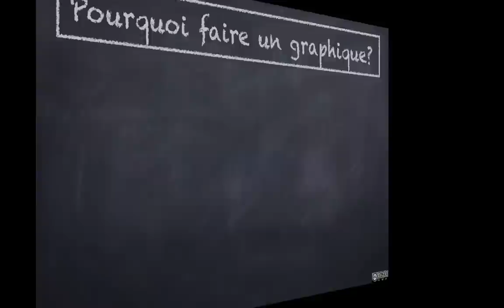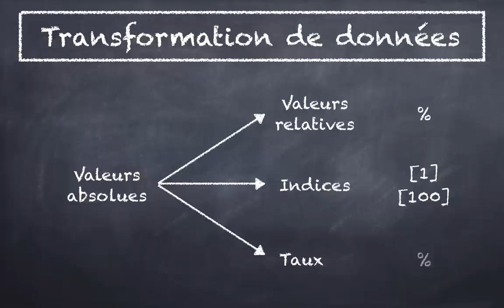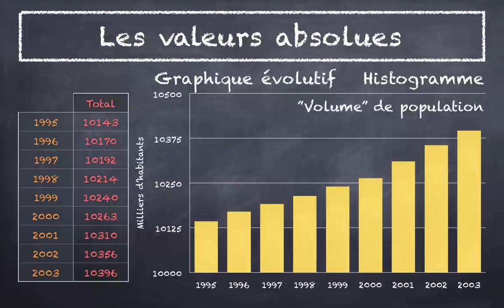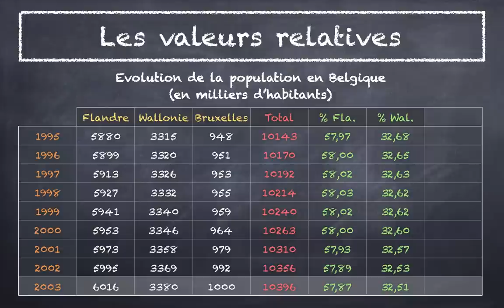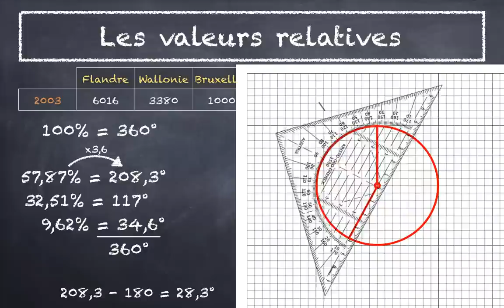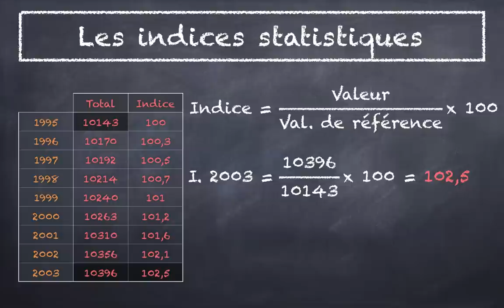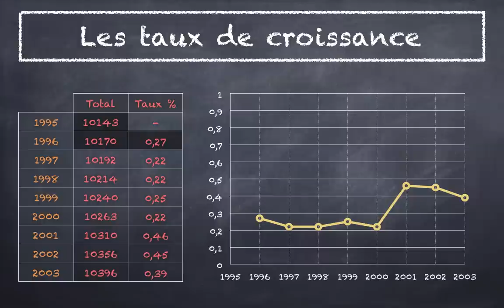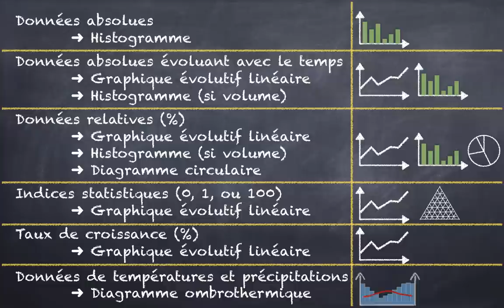FT#5 - Comment passer des statistiques aux graphiques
Dans cette cinquième fiche technique je vous explique comment passer d'un tableau à un graphique. La transformation des données en valeurs relatives, indices statistiques ou taux de croissances est aussi explicitée dans la vidéo. A la fin de la vidéo je vous propose une synthèse pour choisir le type de graphique en fonction du type de valeurs à représenter.
Bonne lecture!
N.S.